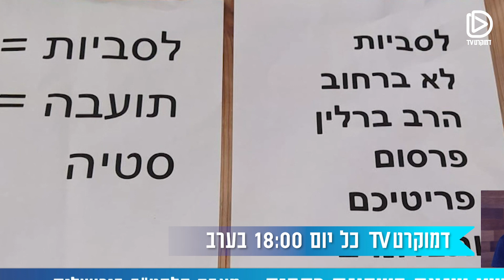מתוך המהדורה- כרמל שאמה על הפגיעה בקהילת הלהט"ב ברחביה: "ירושלים היא הבירה של כולם".- 02.06.2020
הדס שדה מבקשת שיתנו לקהילת הלהט״ב ברחביה ובירושלים בכלל, את הזכות לכבוד ולביטחון וחיים בשיוויון. הראיון המלא עם לוסי אהריש.